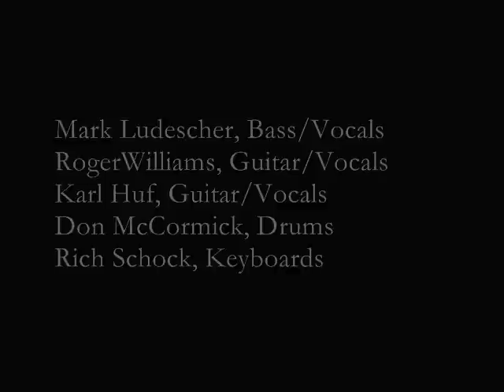GUITAR DOGS "King of the Hill" (by Webb Wilder) 3-10-12.wmv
GUITAR DOGS 3-10-12
"King of the Hill" (by Webb Wilder)
Birthday Bash for Rich & Roger
Wagon Wheel Tavern
Quakertown, PA

Mark Ludescher, Bass/Vocals
Roger Williams, Guitar/Vocals
Karl Huf, Guitar/Vocals
Don McCormick, Drums
Rich Schock, Keyboards